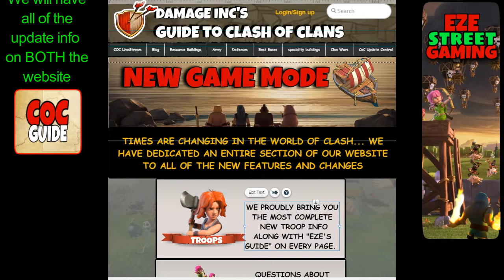Clash of Clans | the HYPE is REAL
We have ALL seen the leaked picture with the Hog Rider and the Barbarian playing Chess with the CoC game pieces?
Now picture yourself as the Barbarian and me, EZE as the Hog Rider... now replace the chess board with. hmmm

NEXT video im going to break this down some more... till then here's what we have (and what we know we won't have) so far

Please leave comments on this video down below.
If you have any suggestions to make the channel a better place to come and visit (and "go kill yourself EZE" is no longer being considered) please leave your suggestions down below as well!

**If you have a You Tube Channel and wish to have a link to your channel on ours please leave the address in the comment section and we will review your channel ASAP. We will consider mutual links on any CoC, Clash Royal or Boom Beach channel that is not complete garbage!

Thanks to NirvDamage and my wonderful Girls for allowing me to spend way more time than I should in ClashWorld. These girls are why I do what I do!

Damage Inc. Thanks to all of you guys we can do all of this! 95% of the support of this channel came directly from our guys and I won't ever forget that!
Special thanks to RS and Creeps for their own dedication in all of our endeavors. Without them we wouldn't have a website or be able to continue to use other tools like ClashCaller.

Sons of Damage where we get all of our TH6-8 footage from. Thank you guys for showing your support claiming at least 20% of our 1st 100 subs!

Thanks to NCS for their constant endeavour to bring the You Tube community the latest intro and background music... we have something from NCS in every video!

I'm sure there is more, sorry if we have missed you on our 1st go round! Thanks for your continued support!

None of the information that we record gives us legal right to any of their property either physical or intellectual. We do not claim to have a partnership or any association with any of these mentioned entities. Any misuse of information or and copy written materials, sampling of songs, videos or any other content on any of our videos was done unintentionally. We go through great efforts not in infringe on others.